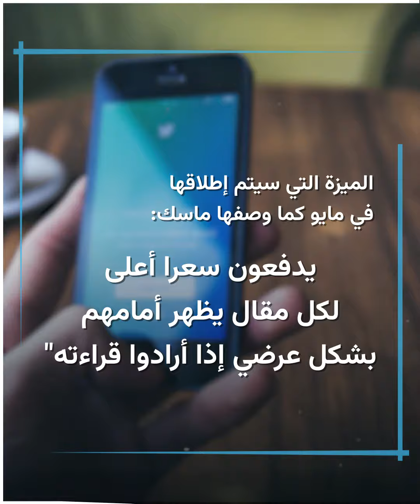تطبيق "تويتر" يعتزم إطلاق ميزة جديدة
ماسك يستمر في الكشف عن مزايا جديدة في "تويتر".. تعرف على الميزة الأحدث التي كشف عنها!
ما رأيك بالميزة الجديدة؟